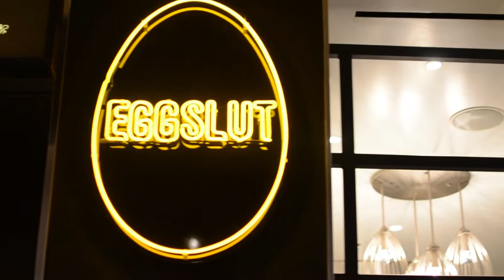LAS VEGAS 2019